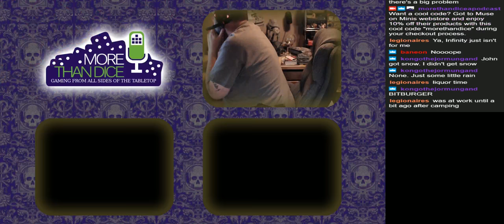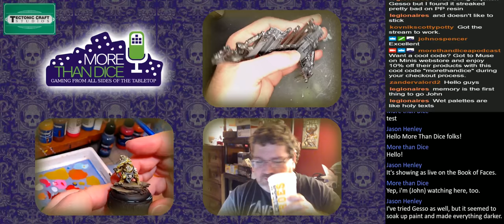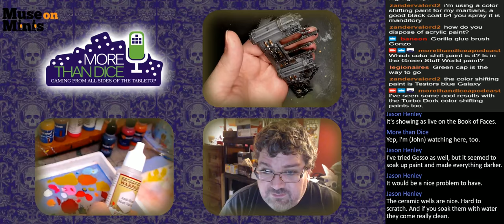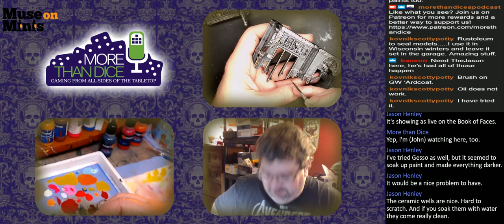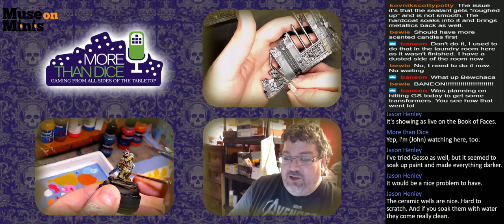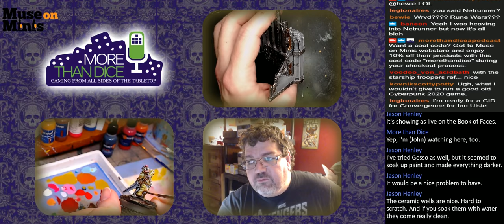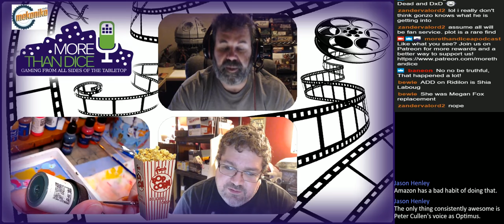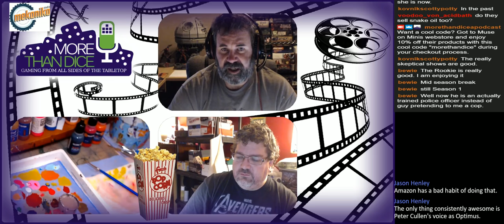Episode 64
We talk about hobbying during the winter months!